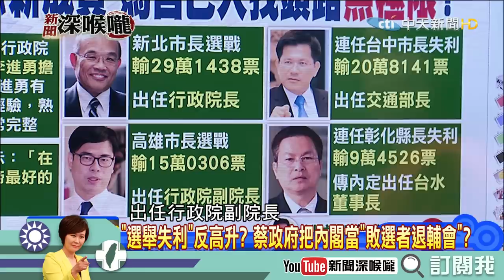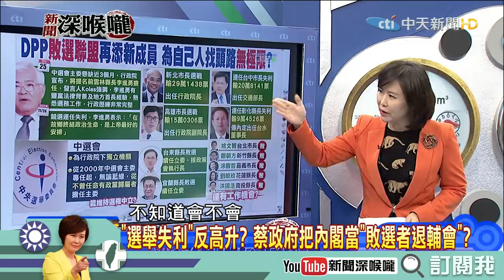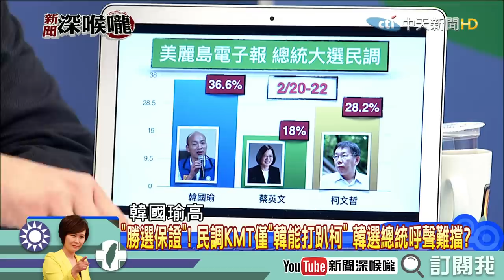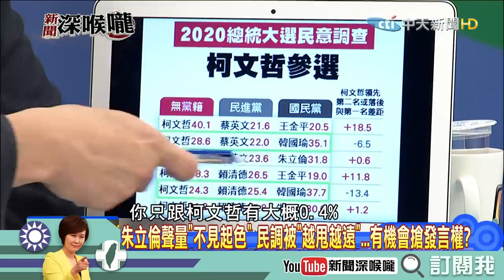《新聞深喉嚨》精彩片段 選輸不要怕還有大官可以當！ 蔡手掌伸到中選會？